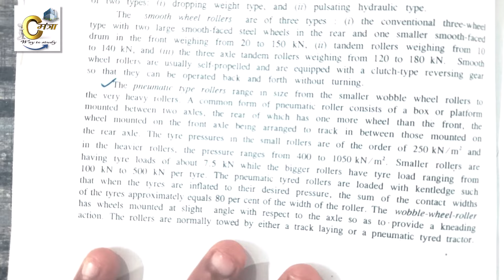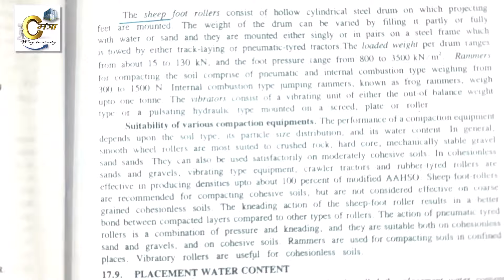Lect 15 | compaction of soil | Equipment & Test | Rammer or Tamper, Roller and Vibrator | Geotech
Welcome to our geotechnical engineering channel! In this video, we're delving into the world of soil compaction, covering crucial equipment and tests that play a vital role in achieving optimal soil density. Whether you're a student, engineer, or construction professional, this video is packed with insights for successful soil compaction.

🚜 Equipment for Soil Compaction:

Plate Compactors:

Ideal for compacting small, confined areas.
Efficient for granular soils and asphalt.
Rammers (Tamping Rammer):

Perfect for compacting cohesive soils in confined spaces.
Operates with a vertical pounding force.
Vibratory Rollers:

Utilizes vibration to improve compaction efficiency.
Suitable for various soil types, including granular and cohesive soils.
Different types: Smooth drum, padfoot (sheepsfoot), and pneumatic.
Sheepsfoot Rollers:

Designed for cohesive soils.
Equipped with protruding "feet" that create a kneading action.
Pneumatic Rollers:

Uses rubber tires filled with air to achieve compaction.
Effective for fine-grained soils.
🛠️ Tests for Soil Compaction:

Standard Proctor Test (ASTM D698):

Determines the maximum dry density and optimum moisture content.
Involves compacting soil in a standard mold using a specified energy.
Modified Proctor Test (ASTM D1557):

Similar to the Standard Proctor Test but uses heavier compactive effort.
Commonly used for compacting soils for heavy construction projects.
California Bearing Ratio (CBR) Test (ASTM D1883):

Evaluates the strength of a soil subgrade for pavement design.
Measures the pressure required to penetrate a soil sample with a plunger.
Sand Cone Test (ASTM D1556):

Determines the in-place density of compacted soil.
Involves measuring the volume of a hole excavated in the compacted soil.
🌐 SEO-Optimized Description:
Discover the essential equipment and tests for successful soil compaction in our latest geotechnical engineering video! From rammers to vibratory rollers, we cover it all. Whether you're a construction professional or just curious about geotechnical engineering, this video is packed with valuable insights.

Geotechnical engineering aktu,
Geotechnical engineering aktu civil,
Geotechnical engineering aktu 5th semester,
Geotechnical aktu,
Geotechnical engineering aktu quantum,
Geotechnical aktu quantum,
KCE501 aktu,
KCE501 AKTU Quantum,
Geotechnical engineering aktu KCE501,